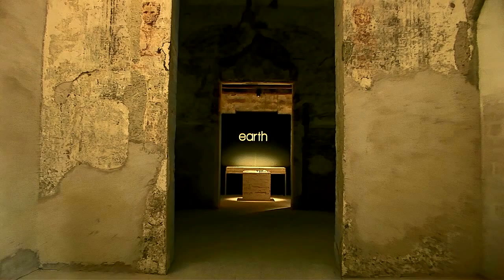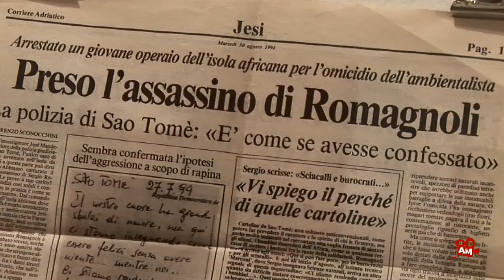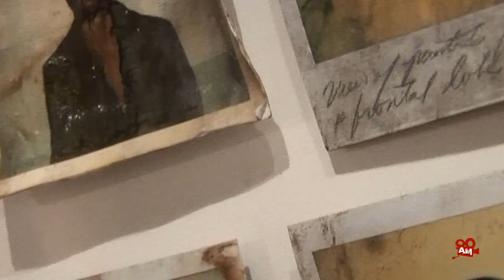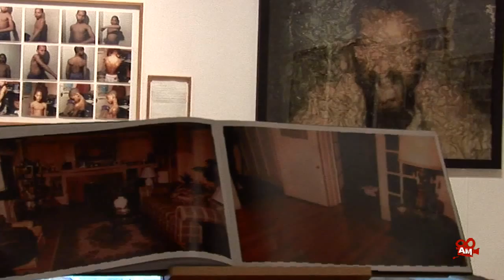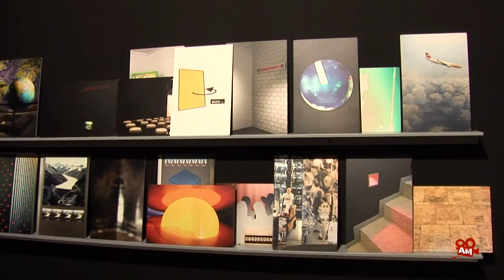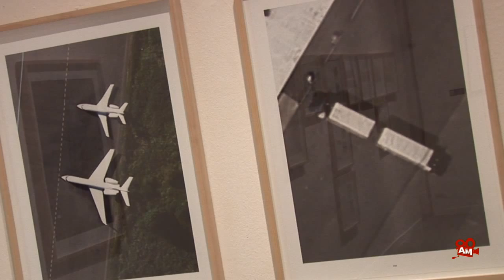ArtMaker.tv | FE015 - Chiostri di San Domenico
ALESSANDRO CALABRESE E MILO MONTELLI, A DROP IN THE OCEAN – SERGIO ROMAGNOLI
 a cura di Alessandro Calabrese e Milo Montelli
Sergio Romagnoli era un professore, naturalista, esperto viaggiatore e amante della fotografia, ucciso in circostanze mai completamente chiarite a 37 anni, quando si trovava con la moglie a Sao Tomè e Principe per fare volontariato in un orfanotrofio.
Le fotografie raccolte in questo progetto sono solo una piccola parte delle immagini realizzate da Sergio nel corso della sua breve vita: scatti prettamente amatoriali si fondono con altri di natura scientifica, spinti da un’esigenza di catalogazione quasi ossessiva che coinvolge in primo luogo il mondo floristico.
Mettendo in relazione due approcci così distinti abbiamo tentato di dare voce al potenziale inconsapevolmente autoriale del lavoro di Sergio, che non sarebbe altrimenti mai emerso.

BRUNO PULICI, ST()MA
Lo stoma, nelle piante, è il sistema che consente lo scambio fra interno ed esterno; è la soglia, l’interstizio, il luogo di passaggio.
ST()MA è un progetto sul continuo mutamento, che propone una riflessione sulle difficoltà di percezione, declinandosi in musica, video, sola immagine.
Nato come composizione sonora di Cristiano Calcagnile, diventa video grazie alla collaborazione conBruno Pulici. Il risultato è un concept visivo onirico, che conduce alla scoperta dei temi ispirativi della musica. Immagini claustrofobiche e di grande respiro, surreali e realistiche si accostano attraverso continui cambi di prospettiva e di scala. Ne deriva una forte sensazione di precarietà: lo spettatore è continuamente invitato a decifrare ciò che vede, seguendo la vertigine del cambiamento.

ARIANNA ARCARA E LUCA SANTESE, FOUND PHOTOS IN DETROIT
Il progetto Found photos in Detroit nasce dalla volontà di realizzare un reportage sulla città di Detroit.
L’intenzione originaria era infatti quella di documentare l’attuale stato di decadenza e abbandono in cui versa la città, in seguito alla nota crisi socio-economica degli anni Settanta.
Durante il primo viaggio sul posto sono però state rinvenute nei pressi di numerosi edifici pubblici (stazioni di polizia, scuole, ospedali ) gruppi di fotografie e documenti abbandonati: lettere, fascicoli e, oltre agli archivi criminali, fotografie familiari.
Questo materiale rivelava immediatamente un forte potenziale documentario, e da qui l’intento originario di realizzare un foto-reportage si è trasformato in un’operazione di ricostruzione.
Le immagini raccolte sono in totale mille, ma un primo editing ha portato ad una sequenza di duecentocinquantotto documenti. Il criterio alla base del processo ha avuto le sue fondamenta nella scelta di prendere in considerazione tutto il materiale per quello che fondamentalmente è: un documento. Non importa se penale o civile, pubblico o privato. Ogni singolo pezzo è di per sé una prova.

JULES SPINATSCH, ASYNCHRONOUS I – X
 A cura di Daniele De Luigi
 Asynchronous è un progetto visuale suddiviso in capitoli, che indaga la storia della tecnologia nucleare dalla Guerra Fredda a oggi attraverso episodi poco conosciuti, gettando luce sui risvolti ideologici dei suoi usi civili e militari.
Jules Spinatsch ha usato per alcune sezioni fotocamere automatiche, per altre fotografie tradizionali e materiale esistente prodotto a scopi educativi o promozionali. I diversi approcci e modalità di presentazione delle sezioni mirano a reinterpretare, o piuttosto a de-interpretare, i materiali didattici, le fotografie e gli apparati utilizzati per informare sulla tecnologia nucleare e sostenerla, sfidando il visitatore a interrogarsi sull’uso delle immagini.
Ne nasce una riflessione per immagini su uno degli aspetti più controversi dello sviluppo tecnologico occidentale del secolo scorso, che ancora oggi resta il simbolo dei fragili equilibri del pianeta.

DANIELE LISI, CLUSTER
CLUSTER | New Jersey counties è un progetto realizzato nella primavera del 2012 tra la provincia americana dello stato del New Jersey e la città di New York, all’interno di una porzione di territorio urbano, chiamatoMeadowlands,che negli anni ‘20 fu bonificata in favore dello sviluppo di zone a bassa densità residenziale.
Il progetto, diviso in due capitoli, è uno “studio alternativo” di ricerca territoriale dell’ambiente urbano, e si serve di immagini satellitari prelevate dalla rete.
Nella prima parte del lavoro le immagini suggeriscono altro dal paesaggio, dal luogo e dagli oggetti rappresentati e penetrano, con metodica obiettività, il filtro percettivo di un osservatore alienato dal contesto della città postmoderna.
Il secondo capitolo sintetizza invece la rappresentazione di uno “Spazio Vissuto” degli stessi luoghi analizzati nel primo, ritratti qui nelle ore notturne.